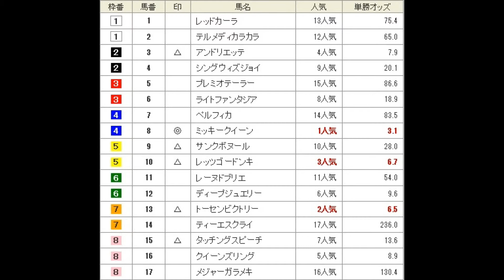ＡとＨの共同馬券 ラジオ日本賞（ＯＰ） ローズＳ（Ｇ２） BGM付き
今季初の共同馬券。当てたいですね？？